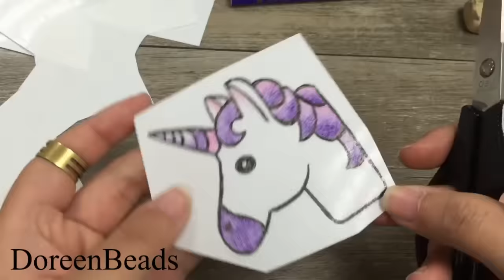DoreenBeads Jewelry Making Tutorial - How to Make Horse Resin heat-shrinkable Findings.